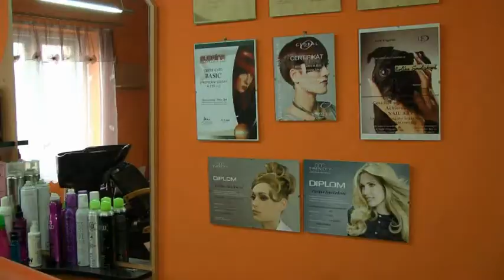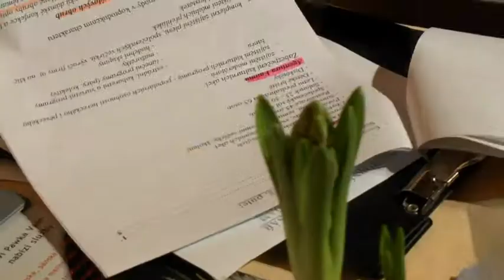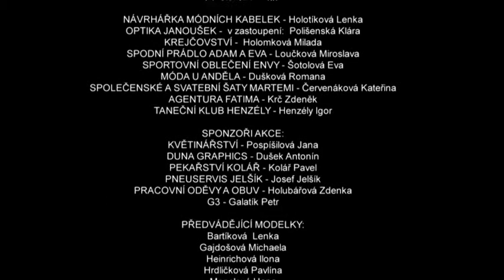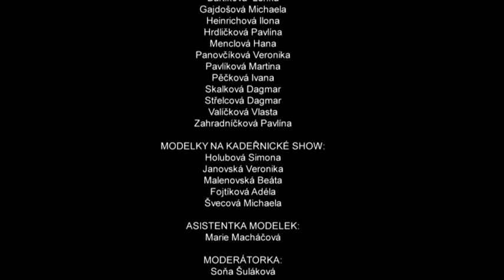Prehlidka Pawka Kvasice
3. Povánoční nostalgický večer 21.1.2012.